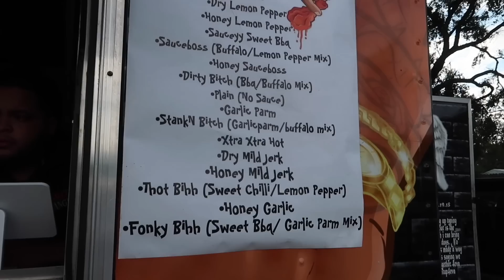Trying Tampa w/ The MontoyaTwinz: Sauceyy Fangerz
Hey guys and welcome back to our channnelll!
In this weeks video we have the Montoyatwinz trying Tampa with me:) This video is a little rated PG13 just because of the names lol.

                  _therealcarti

                  _therealcarti